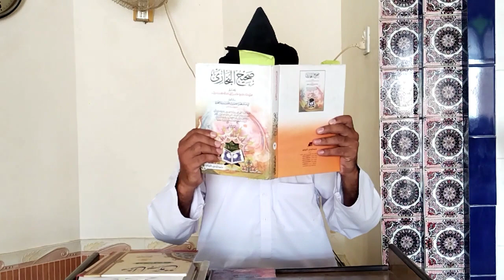Hazrat Usman e gani ki skhawat r esar.Allama Muhammad Sadam Hussain Attari.Shagird Allama Saeed asad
Hazrat e usman gani ki skhawat or esar
Apki skhawat k apny boht zeada apna mal allah ki raza k ly kharch kea
Allama Sadam Hussain Attari Ameni
Shagird Allama Saeed Ahmad Asad sb